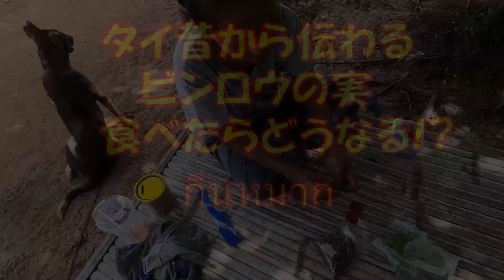กินหมาก タイ昔から伝わる ビンロウの実 食べたらどうなる!?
กินหมาก タイ移住をしたJおっさんが、タイ田舎生活でタイで昔から伝わる【ビンロウの実】を食べたらどうなるか!?映像を撮りました。JおっさんブログURL